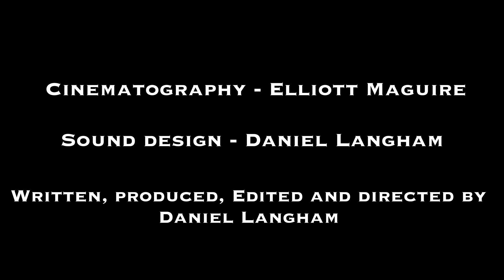GEMMA: VICTIM ONE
Gemma heads to the woods; unbeknownst to her she is being watched.
Shot and edited entirely on the iPhone 8 using Filmic Pro and LumaFusion.